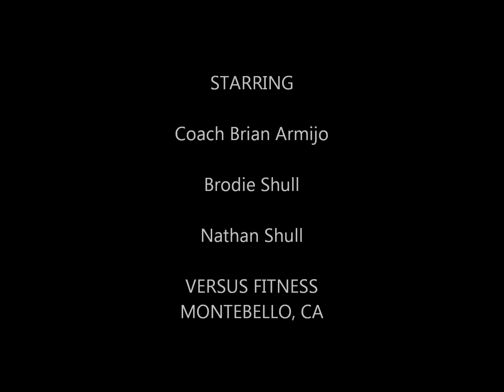Los Angeles Kings Stanley Cup Bet - 500 burpees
Never bet against the Los Angeles Kings!!
BJJ Coach Brian completes his 500 burpees after losing a bet and completes them in just over an hour. Very impressive!! Versus Fitness in Montebello, Ca.